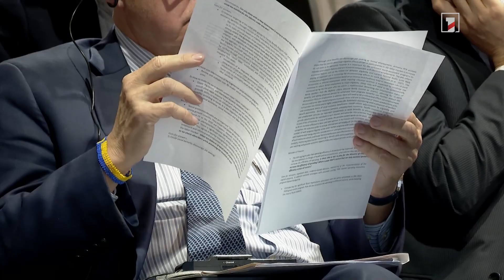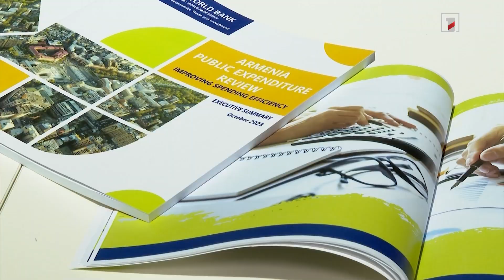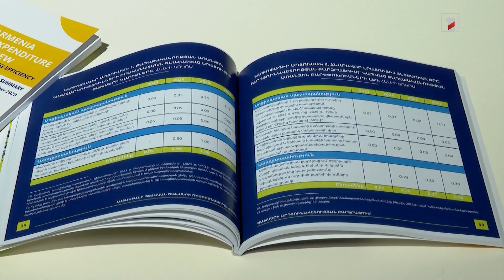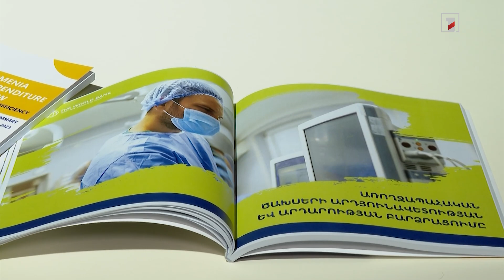Հայաստանը պետք է հպարտանա վերջին տարիներին իրականացրած բարեփոխումներով. Համաշխարհային բանկի պաշտոնյա